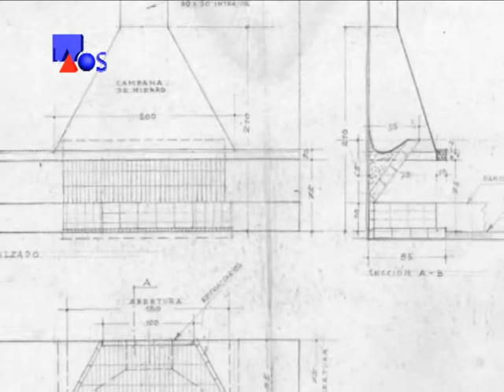La Obra Señalada 382-Vivienda refuncionalizada en Funes 2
Arquitecto Ariel Giménez Rita - Vivienda refuncionalizada en Funes - Informe 2